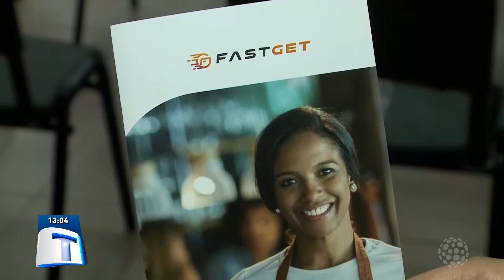Aplicativo facilita a vida de bares, restaurantes e hotéis | Tribuna da Massa (29/04/2022)